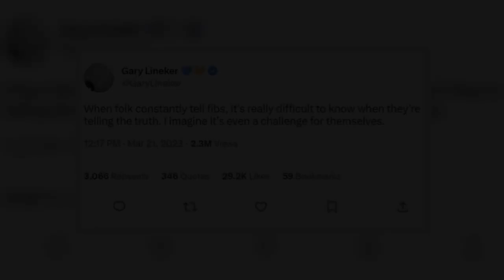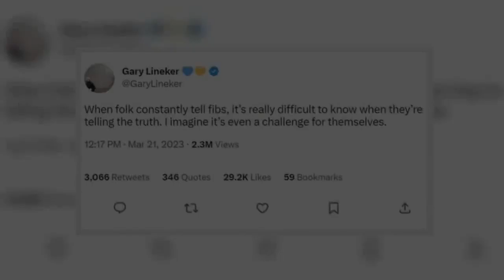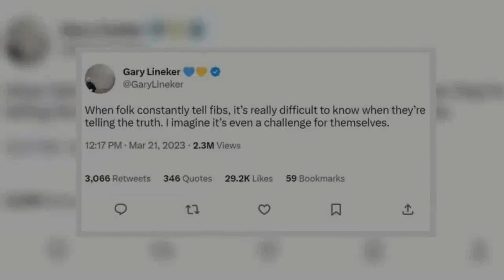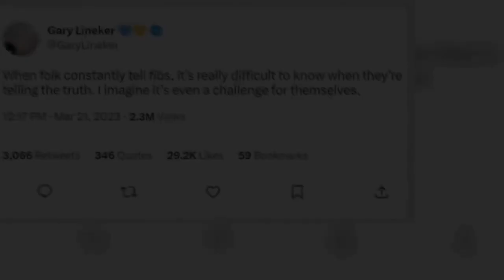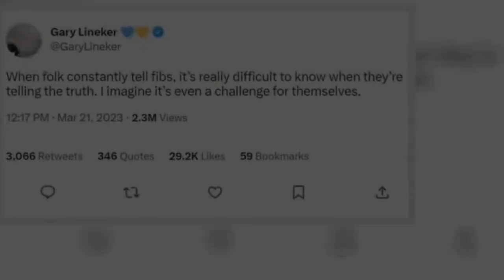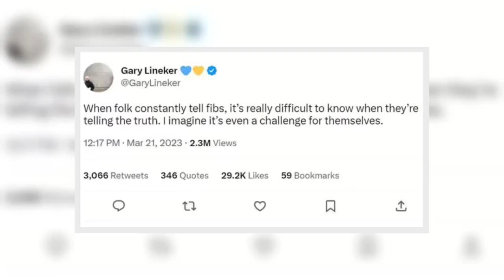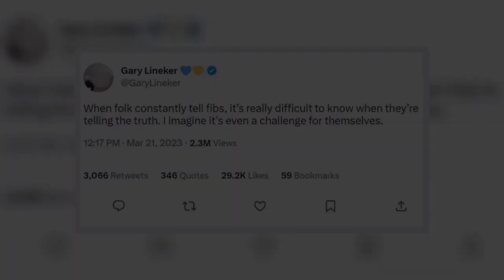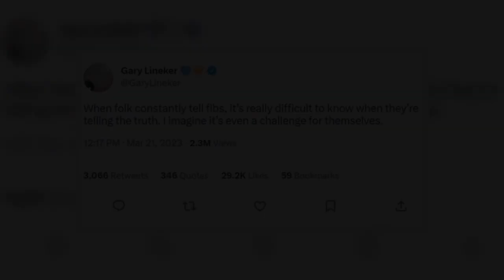Lineker's at it again as he swipes at 'folk telling fibs' ahead of Boris Partygate hearing【News】